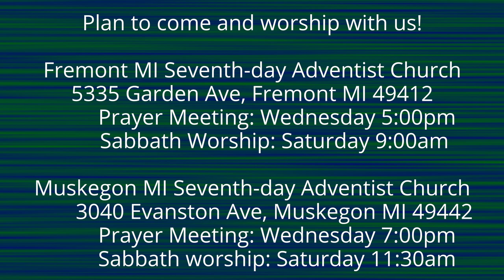The Lamentations of Jeremiah 4:20-22 Punishment Accomplished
Eventually God ends His chastening; eventually their punishment is complete.  Eventually there comes a time of restoration!  We must never lose sight of the coming time of restoration.